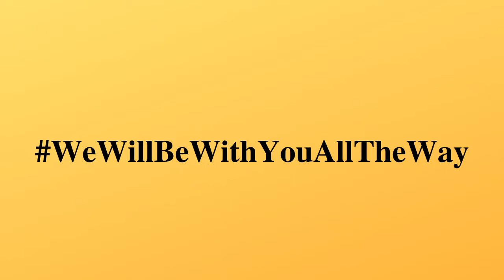CSI'S 26TH Anniversary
As CSI reaches another year of passion and purpose, we will continue to serve with Grace, Grit, & Gratitude and full of love and humility. 😊 CSI26TH GRACEGRIT&GRATITUDE 26YearsStrong Passion&Purpose Happy26BDAYtoUS!